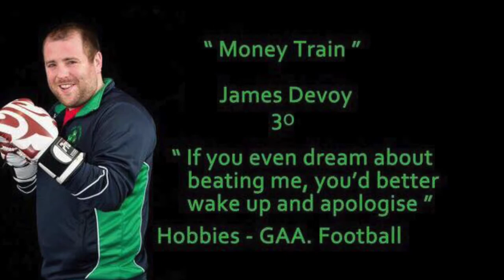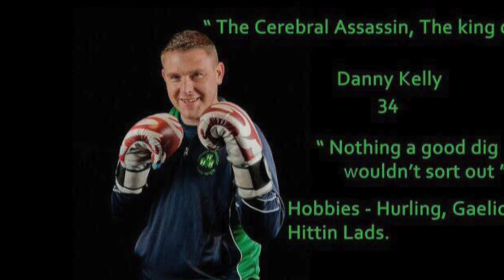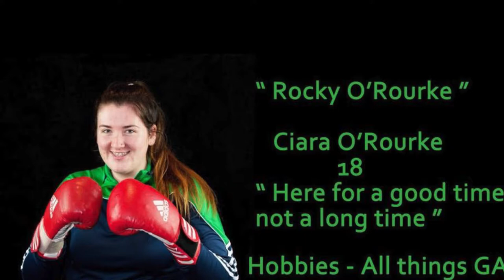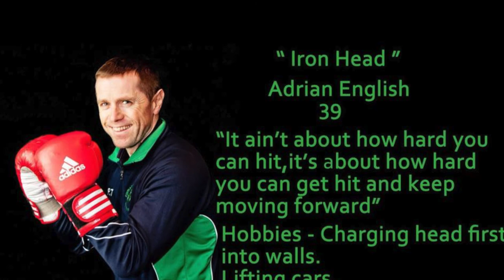O'Dwyers Centenary Knockout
30 Brave men & women from O'Dwyers will take on the ring and become boxers on May 5th to raise funds for the club. Each boxer is currently in training for six weeks leading up to the event.

When: May 5th
Where: City North Hotel

Please come support and have a great night. Free into BED niteclub with your ticket on the night.